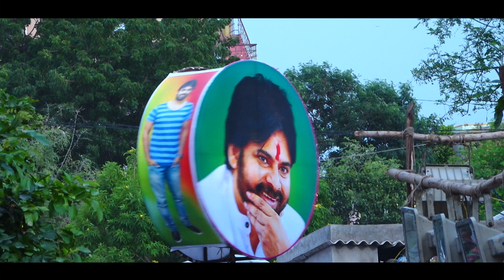Naidu Youth Force Ganesh Festival Teaser 2019